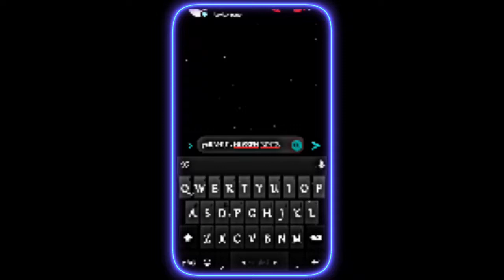Main Chahe🥺 @rahulhosseneditz8822 ALIGHTMOTION present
Main Chahe🥺XML TREND ALIGHTMOTION😍 NEW XML TREND🥀

কিভাবে xml File ডাউনলোড করবেন।

I" YOU MANY MORE XML VIDEO🙋‍♂️

HAPPY EDITING🥰🥵

🎶Credit - @rahulhosseneditz8822

Device - REDMI NOTE 7 PRO 📌RAM 4/64
From - BANGLADESH🇧🇩

Editing apps👇
1. Alight Motion- verson 4.0.4 apk
2. VSCO
3. Cap Cut
4. Kinemaster

©️copyright-
We allow anyone to make reaction video or edit battle but the video must remain branded under RAHUL HOSSEN EDITZ (with our channel link) in the descripion box

XML Parser for C

How to validate an XML file against an XSD file?

How to generate XML file dynamically using PHP?

How do I read and parse an XML file in C#?

How to parse XML and geTag. The text that appears between start-tag and end-tag is called content. ...